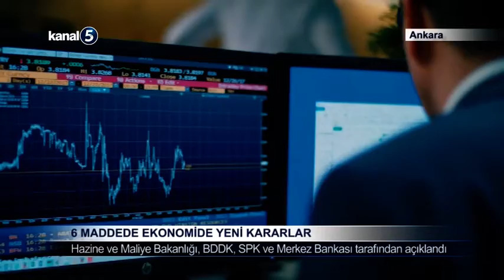6 Maddede Ekonomide Yeni Kararlar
Dövizdeki hareketlilik ve enflasyon üzerine çalışmalar başlatan Hazine ve Maliye Bakanlığı, dün akşam saatlerinde ekonomiyle ilgili yeni önlemleri açıkladı.
Bakanlıkla beraber BDDK, SPK ve Merkez Bankası da yeni adımlar attı.
Buna göre; Gelire Endeksli Senet (GES), tüketici kredileri, kredi kartları, kredi karşılık oranları, altın sertifikası ihracı ve halka arzlarla ilgili birtakım değişiklikler yapıldı.